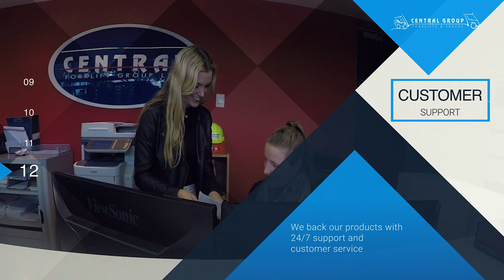Central Group Forklift and Trucks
Complete forklift solutions, Advice, sales, hire, repairs, maintenance and training. Authroised distributor for Heli Forklift, UD Trucks, Hyundai Trucks.